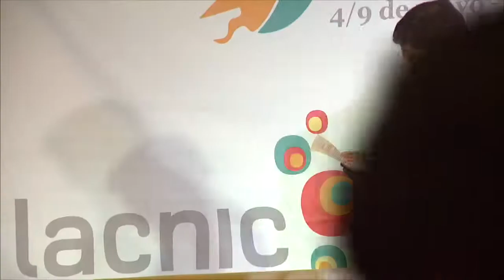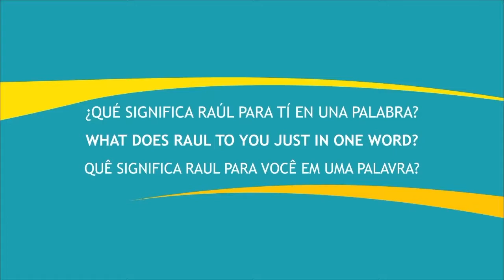Homenaje Raúl Echeberría. LACNIC 21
Video del homenaje a Raúl Echeberría realizado en LACNIC21 Cancún. 08